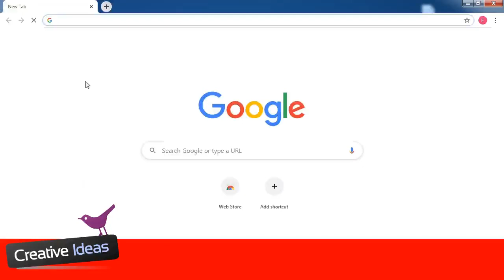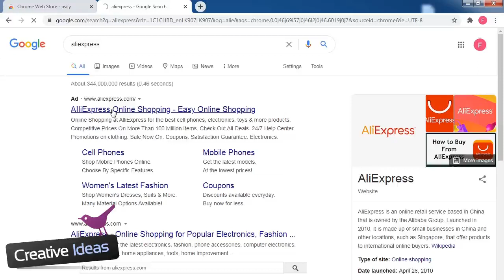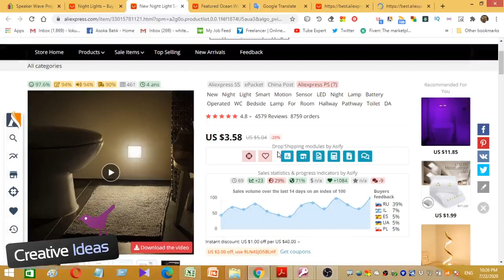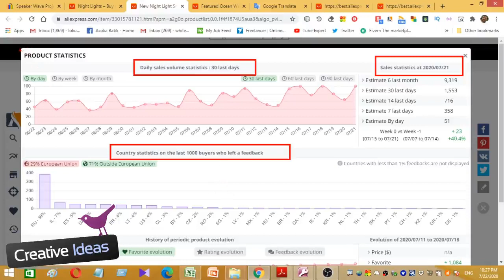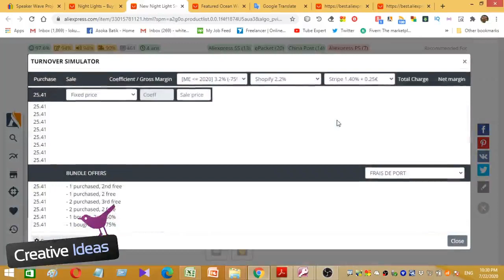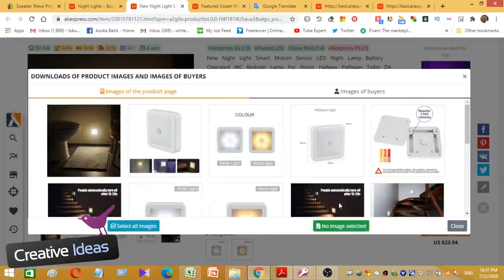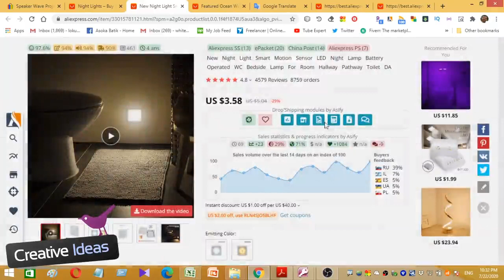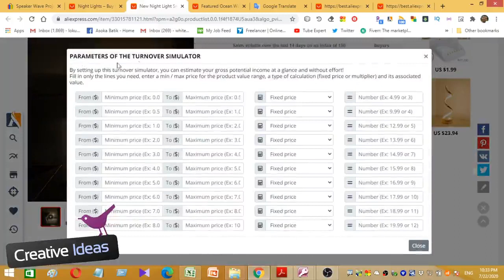best free ebay chrome extension